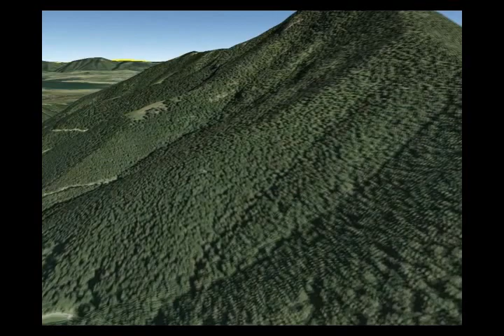Public lighting flight over Liptovsky Mikulas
Purpose of this video is to show that any technology for savings on public lighting can cause much lower emissions by decreasing the power consumption. Such small place as Liptovsky Mikulas is enlightened at night by more than 3000 lamps (average: 150W/hour for lamp).